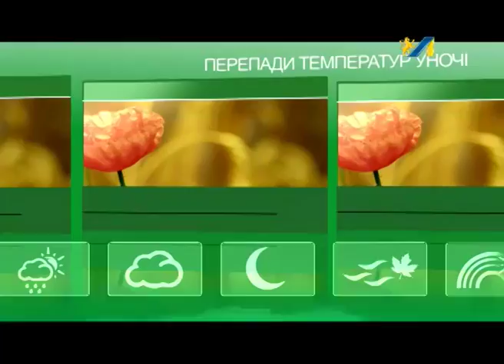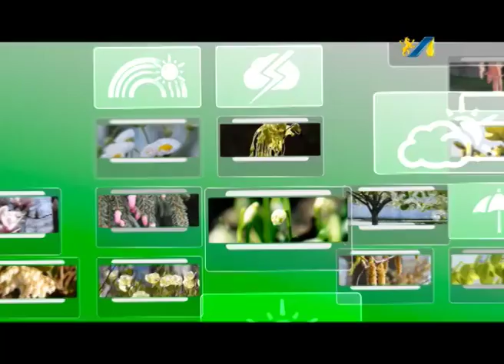ПРОГНОЗ ПОГОДИ НА 29.03.2016